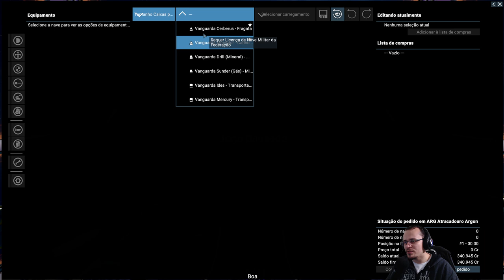O que é X4 e porquê você deveria jogar!